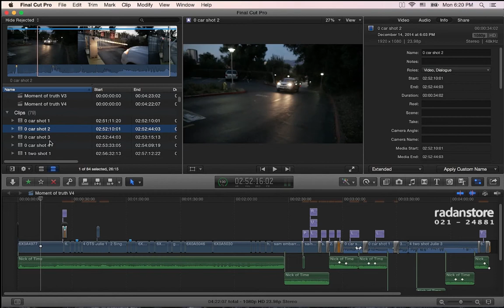6. FCPX - Browser - Persian